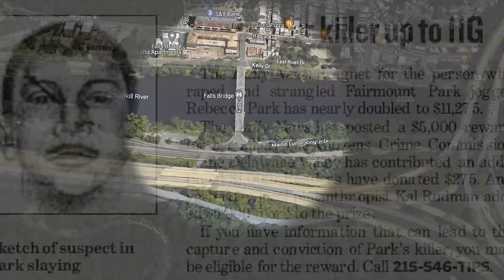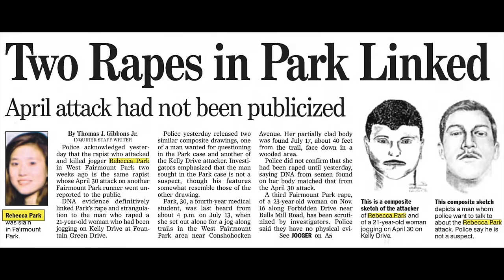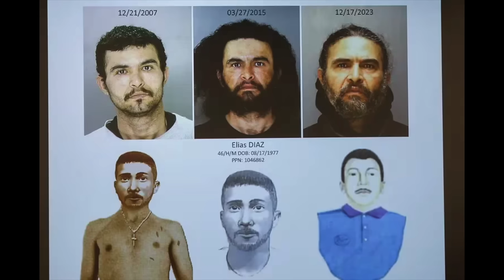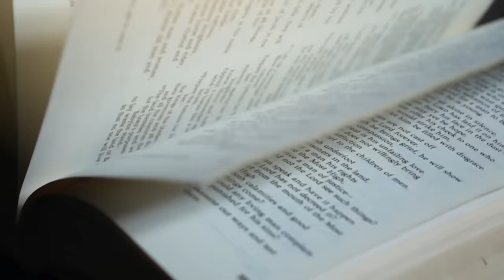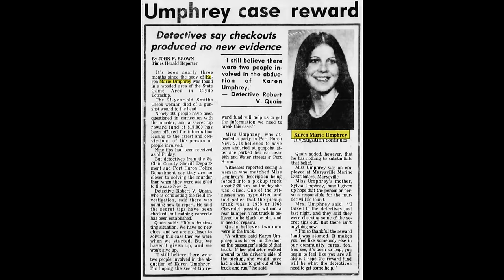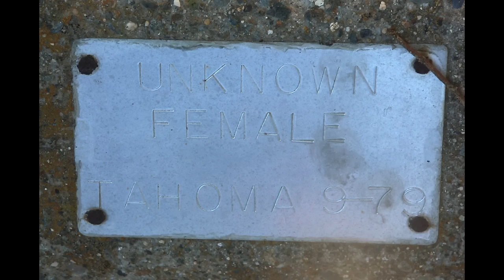5 Solved True Crime Cases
5 Solved True Crime Cases
#5 - Terror in Fairmount Park (00:12)
#4 - Karen Marie Umphrey (05:41)
#3 - Tragedy on the Snowden Family Estate (09:18)
#2 - Ava Wood (13:50)
#1 - Unknown Female Identified and Killer Arrested (16:41)

00:00 Intro
00:12 Terror in Fairmount Park
05:41 Karen Marie Umphrey
09:18 Tragedy on the Snowden Family Estate
13:50 Ava Wood
16:41 Unknown Female Identified and Killer Arrested